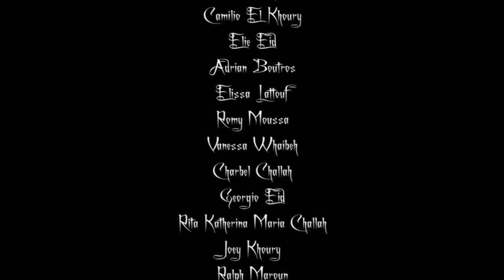Contrast - Short Film 2012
Contrast - Lebanese Short Film 2012
In short, this is Lebanon..

Actors:
Jules-Joel Bakhos
Emmanuel Eid
Karam Bader
Gerard Bakhos
Camilio El Khoury
Elie Eid

Soundtrack composed by:
Elias Lattouf

Production Assistant:
Adrian Boutros

Director:
Elias Lattouf

EL Productions - 2012